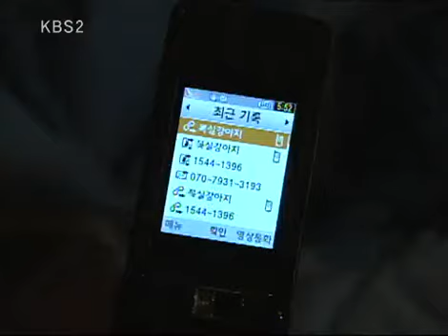솔약국집 아들들 - My Too perfect Sons 20090919 #002